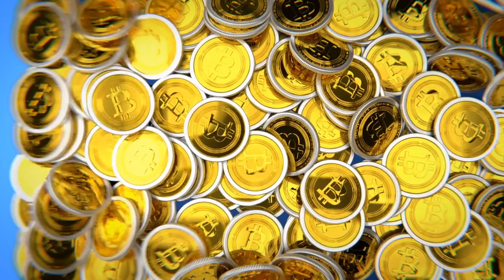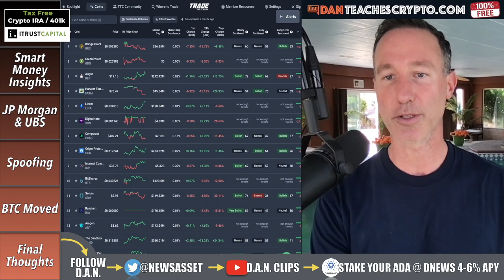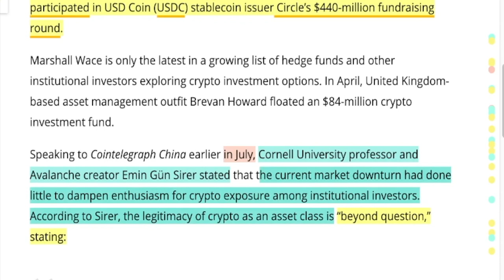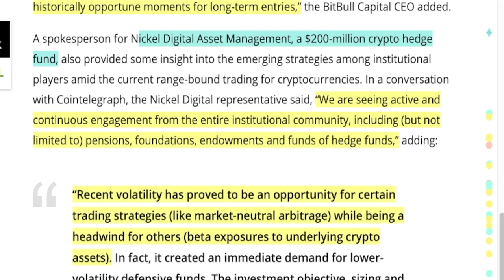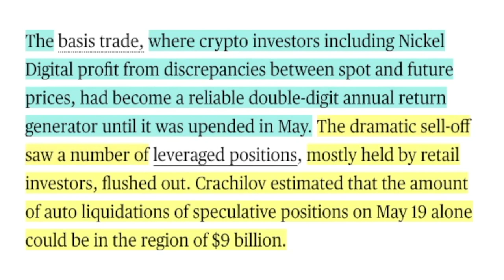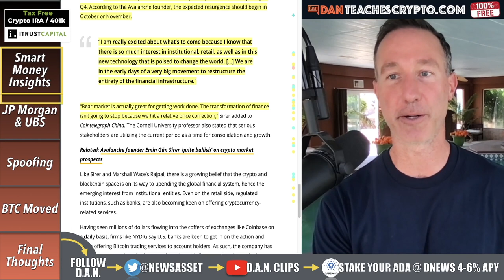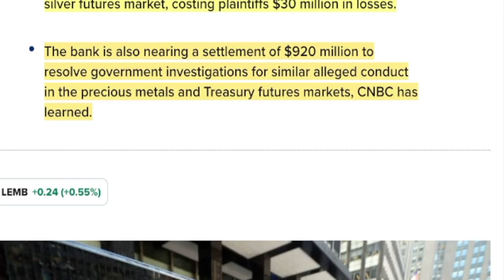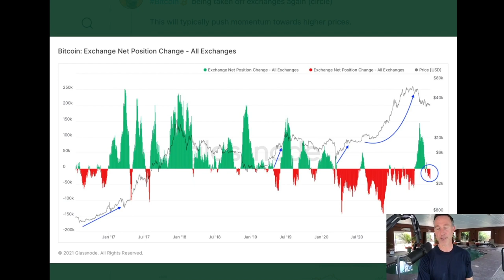WHY I’M BUYING CRYPTO HEAVILY (WATCHING SMART MONEY MOVES).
The Crypto market is DOWN and this is when smart money gets moving. Today we look at WHAT they're DOING instead of what they're just SAYING they are doing. Plus Bitcoin being put in COLD storage off of exchanges.

0:00 - Market Recap | Topics Overview
2:40 - Smart Money Moves
12:44 - UBS & JPMorgan + CRYPTO!
14:48 - Spooking Manipulation
15:56 - BTC Moving

●▬▬▬▬▬▬CRYPTO ESSENTIALS▬▬▬▬▬▬▬●

●▬▬▬▬▬▬▬▬FOLLOW D.A.N.▬▬▬▬▬▬▬▬▬▬●

●▬▬▬▬▬▬▬▬STRATEGIES▬▬▬▬▬▬▬▬▬●